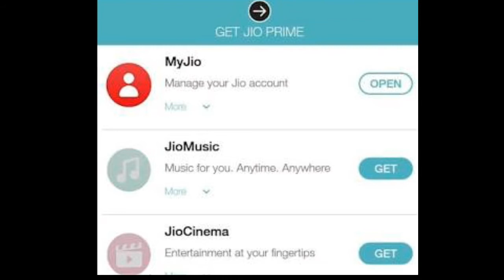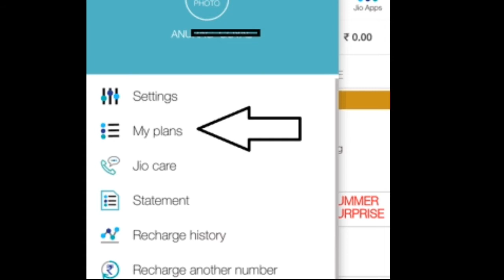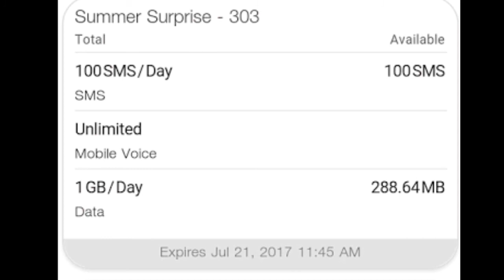JIO Summer Surprise Offer Extended In MyJio App | Jio Validity Now 21st Aug 2017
Queries Solved :-
Jio summer surprise offer validity.
Jio summer surprise offer kab tak chalega.
Jio latest news.
Jio 1 gb per day offer.
Jio ka aur ek naya offer.
Jio fir free.

Aaj maine aaplogo ko jio ke bare me bataya hu mujhe umeed hai ki aapko meri videos pasand aaygi. please like aur share kijiye aur koi bhi questions hai to please comment kijiye.